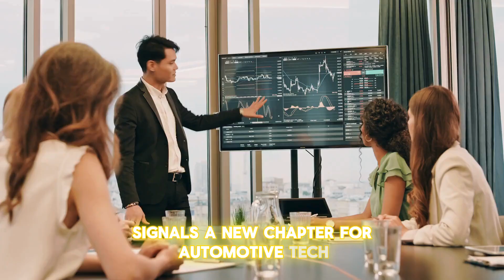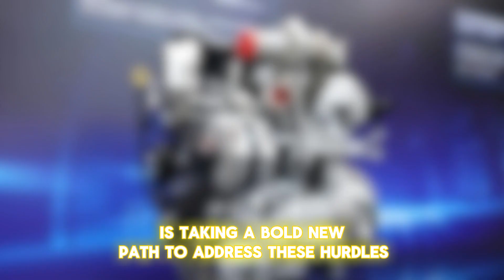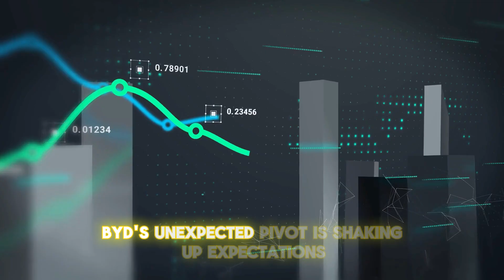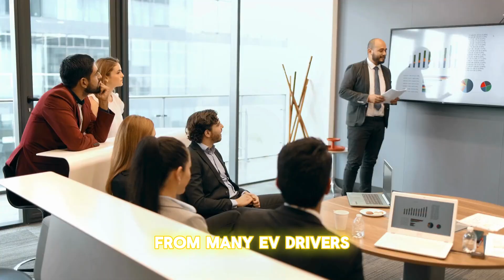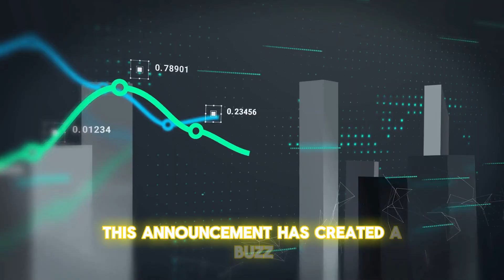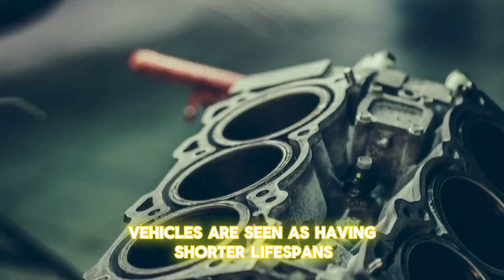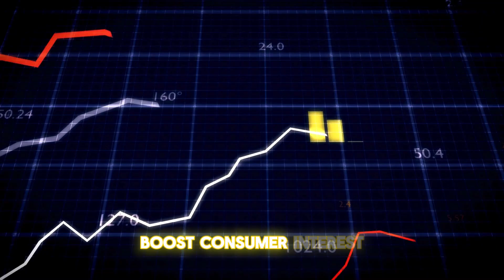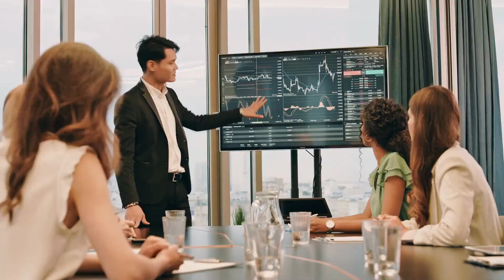BYD CEO This New Engine Will Destroy The Entire EV Industry!”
BYD CEO,This New Engine,Will Destroy The Entire EV Industry,Destroy,Entire EV Industry,EV Industry!,BYD,CEO